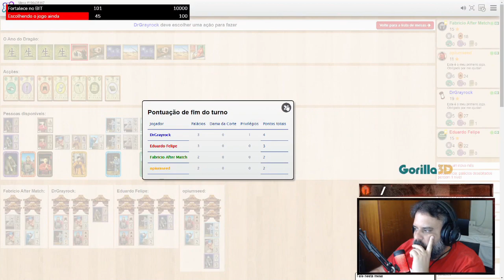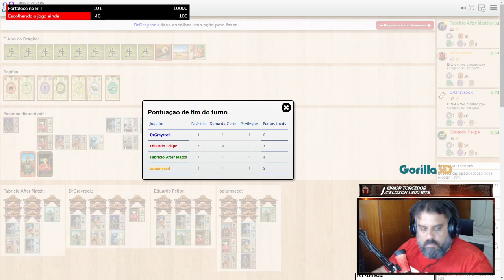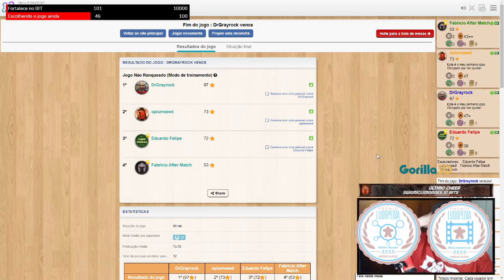In the year of the Dragon - Gameplay - After Match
Chegou a hora de passar dor e vergonha. Hora de conhecer esse que é um dos jogos mais punitivos do mundo!! E claro que eu não fiz isso sozinho. Chamei o Caca, Romulo e Eduardo Felipe. Confere ae!!